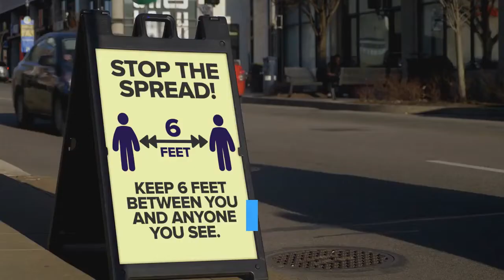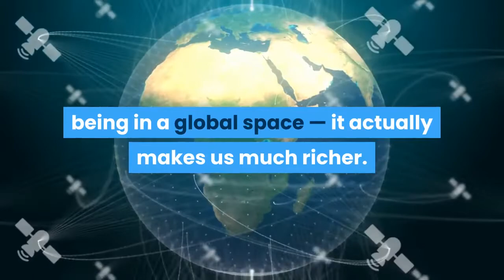‘This Is What We Should Have Had All Along’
“What we’ve been doing this last year is way bigger than I had in my dreams, ” the Ponca and Ojibwe writer and producer Migizi Pensoneau said recently. “You think it’s going to be this incremental thing and then suddenly there are these two massive TV shows, and the aftershocks are going to be massive, too. ”The two shows he is referring to are “Reservation Dogs, ” which arrives Monday on FX on Hulu, and “Rutherford Falls, ” which premiered in April on the NBCUniversal streaming service Peacock, and has been renewed for another season. They are vastly different comedies. The first, created by Sterlin Harjo and Taika Waititi (“Thor: Ragnarok”), is a genre-mixing series about four Indigenous teenagers in Oklahoma. The second, from Sierra Teller Ornelas (“Superstore”), Michael Schur (“The Good Place”) and Ed Helms (“The Office”), is a sweetly biting sitcom that re-examines an upstate New York town’s colonial history. But what they share is that they are both Native stories told largely by Native actors, writers, producers and directors. The upshot has been a flourishing of new opportunities for Hollywood’s small but growing community of Native creators and performers, many of whom worked on both shows. They are determined to ensure that this long-awaited moment for Native American representation on television is not a fleeting one.“Right now, you have a whole bunch of people on the come-up that have a much different point of view than has been seen in the world so far, ” said Pensoneau, an actor on “Rutherford Falls” and writer on “Reservation Dogs. ”The otherwise dissimilar series also illustrate that a “Native show” can be anything, and suggest the multitude of different Indigenous stories available to an entertainment industry that has rarely tapped into them, said Tazbah Chavez, a writer on “Rutherford Falls” and writer-director on “Reservation Dogs. ”“[Networks and studios] feel like they’re running out of stories — it’s because they have a 200-year-old story, ” said Chavez, a citizen of the Bishop Paiute Tribe. “We’ve got thousands of years. ”Pensoneau added, “The fact that we’re all Native doesn’t preclude us for from being in a global space — it actually makes us much richer. ”In a group video call last month, Pensoneau, Chavez, the Navajo director Sydney Freeland, the Lakota actor and writer Jana Schmieding, the Mohawk actor Devery Jacobs and the Sisseton-Wahpeton Dakota actor and writer Bobby Wilson, who all worked on both “Reservation Dogs” and “Rutherford Falls, ” discussed the Native American experience in the TV industry and the importance of opening doors for others. These are edited excerpts from the conversation.“Rutherford Falls” and “Reservation Dogs” both debuted this year, on big mainstream platforms. What factors do you think led to this confluence? SYDNEY FREELAND Taika doing “Thor” and becoming a household name. That made people think maybe there are other Indigenous filmmakers who have stories as well.